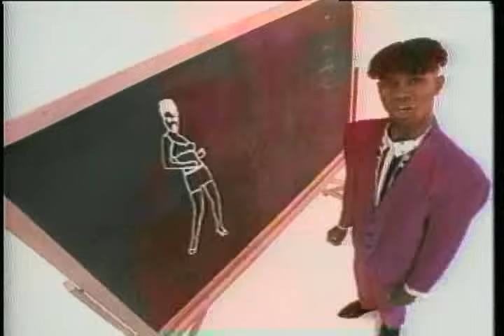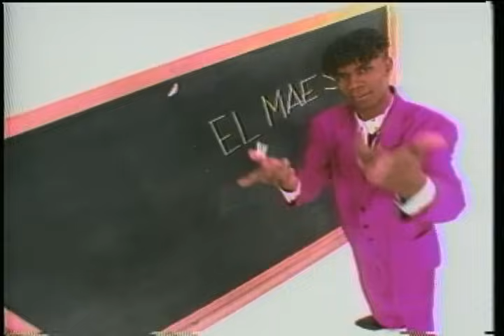El general - el maestro (HIGH QUALITY)